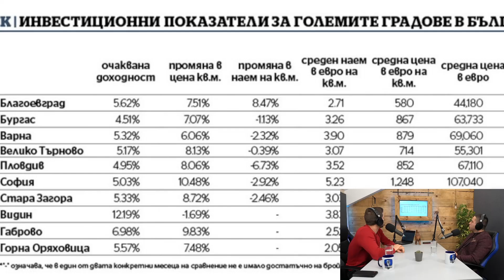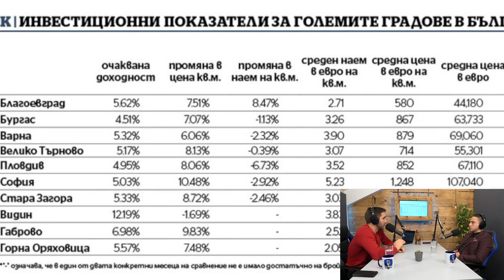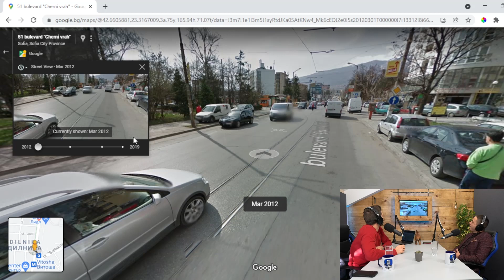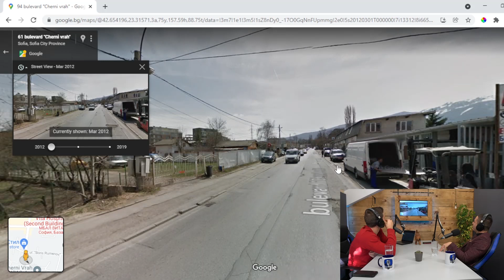Димитър Христов | Основи на инвестициите в имоти, практични съвети и брокерската професия | еп. 13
В тринадесети епизод на "По Пътя на Успеха" подкаст ви срещаме с Димитър Христов.

🔵 Митко е ръководител на екип Инвестиции и ново строителство в Явлена;
🔵 Митко има почти близо 10 години опит в сферата на недвижимите имоти, като за последните 5 е направил повече от 200 сделки;
🔵 Митко е част от екипа на InvestPRO и е създател на курса за инвестиции в недвижими имоти на програмата;

Части на епизода:
00:00 Интро
01:00 Фаталното число
1:57 Страстта към недвижимото имущество
4:18 Какви умения трябват на един успешен брокер?
6:39 Брокера е спойката в една сделка
8:44 Предимствата и недостатъците на професията
13:52 Откъде идва негативното отношение към брокерите?
15:50 Как да изберем правилния брокер?
21:21 Нужни ли са някакви квалификации, за да станеш брокер
24:14 Защо хората инвестират в имоти?
27:23 Средната възвръщаемост от инвестиция в имоти
28:47 Разлики меджу София и другите градове
29:39 Кои квартали в София са най-перспективни?
31:22 Бул. Черни Връх - 2012 и сега
39:08 Минимален капитал, за да инвестираме в имот
41:15 Как адекватно да използваме кредита?
45:38 Най-честите грешки на новите инвеститори
48:46 Покупка на имот от А до Я
58:53 Разлики при инвестиция и лична покупка
1:01:33 Какво е ново строителство?
1:04:07 Имоти на зелено
1:09:45 Къде инвестира Митко?
1:13:17 Как да направим добър оглед?
1:19:31 Програмата Invest PRO
1:22:49 Собствено жилище срещу наем
1:26:26 Добро време ли е да се купуват имоти?
1:31:51 Митко инвестира ли в други неща
1:32:55 Ролята на средата
1:35:14 Митко извън недвижимите имоти
1:36:13 Силата на спорта
1:37:18 Как Митко учи?
1:40:16 Препоръки за книги и автори
1:42:05 Защо трябва да прилагаме прочетеното?
1:45:54 Какво е успеха за Митко?

🎧Приятно слушане!

Препоръчани ресурси:
📌Книги:
- “Най-великият търговец на света” - Ог Мандино
- Робърт Кийосаки
- Робин Шарма
- Дейл Карнеги
- “STRETCH: Цялостна система за баланс в живота” - Ивайло Кунев
- “Забравените истории на България. 7 урока за лидерство” - Ивайло Кунев

В подкаст “По Пътя на Успеха” ви разказваме историите на хората, които успяват в България.

Ние търсим общото между хора от различни професионални сфери, които се намират някъде по пътя на успеха. Извлечи принципите, които им помагат да успяват в България с нас!

Екипът зад подкаст „По Пътя на Успеха“ е част от USYC. USYC е неформална мрежа от млади и мотивирани хора, която се стреми да направи значим, видим и устойчив принос за развитието на младите хора в България. Можете да прочетете повече за работата на USYC тук Подкастът се излъчва с подкрепата на Американското Посолство в България.

За водещия: Юлий Юлиев е основател на BAV.BG (платформа за здравословен начин на живот, спорт, хранене и тренировки).

Лиценз на използваните музики и анимации: Envato Elements